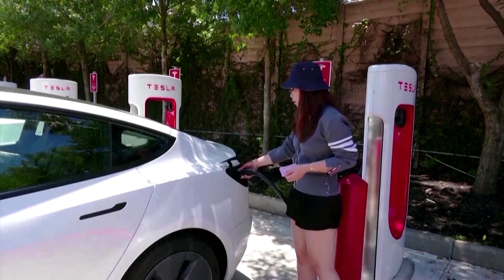Tesla und Musk wegen Autopilot-Technologie verklagt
Technologie, die für mehrere tödliche Unfälle verantwortlich sein könnte, stelle laut Klägern „ein ernsthaftes Unfall- und Verletzungsrisiko“ dar. Tesla habe das Sicherheitsrisiko schöngeredet und verheimlicht.